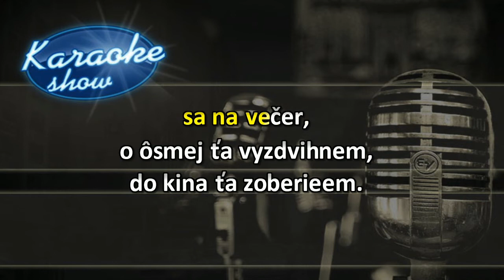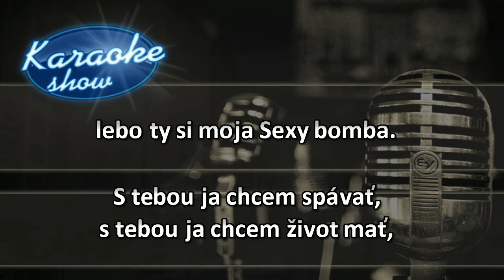DAVID BAND - SEXY BOMBA (karaoke ukážka)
facebook:KARAOKESHOW, Máme viac ako 100 000 skladieb.